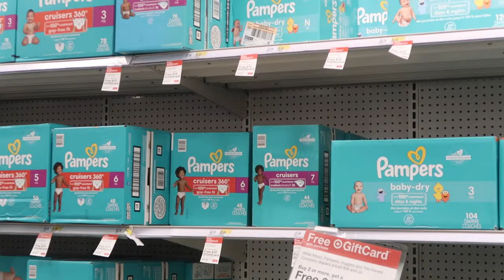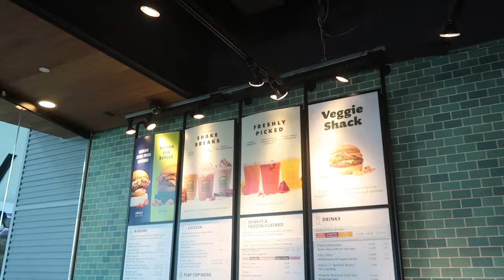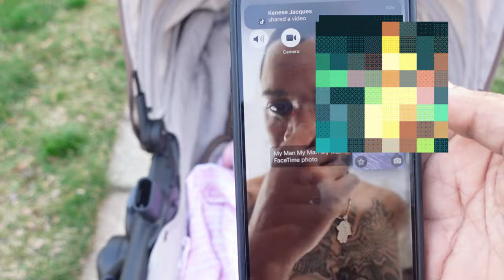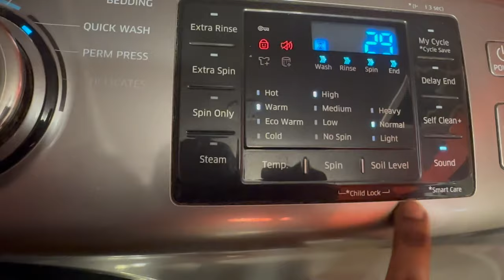BABY AND ME | EVENFLO PIVOT MODULAR TRAVEL SYATEM STROLLER WITH CAR SEAT | SHANTANYA'S TV🩷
Welcome back yall🤍 This video is a little of my mini me and I so far. I’m a first time mom so please don’t come here trying to criticize whatever you see me doing if you don’t have anything positive to say or any positive advise please don’t even comment cause memba me mouth buss☺️ so keep it cute😂 Anyways☺️ Enjoy🩷